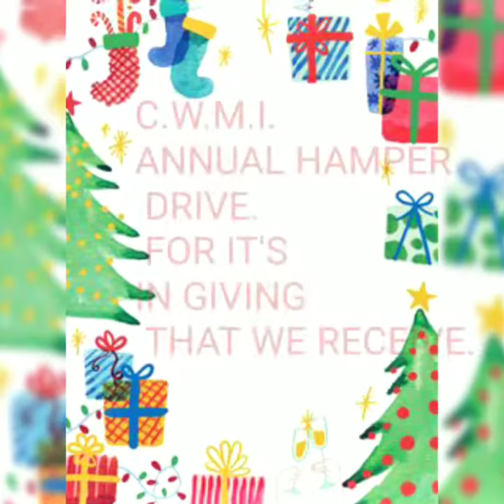C.W.M.I CHRISTMAS GIVEAWAY